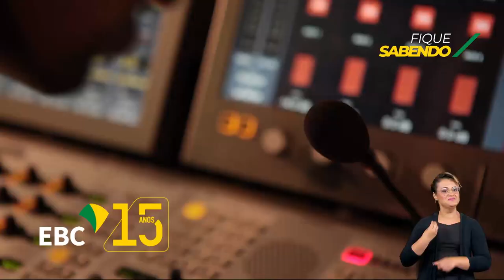EBC celebra 15 anos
A Empresa Brasil de Comunicação celebra no dia 24 de outubro 15 anos e consolida a missão de levar conhecimento, informação e cultura para a população de todas as idades, dentro e fora do Brasil.

A Empresa comemora diversas conquistas através dos Veículos EBC, reconhecidos como fontes de informações confiáveis e de conteúdos de qualidade.